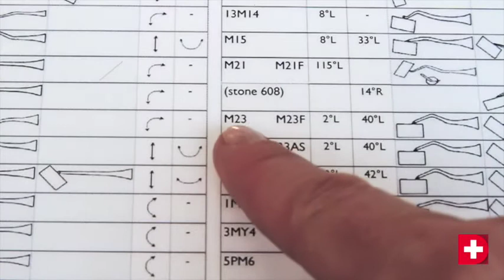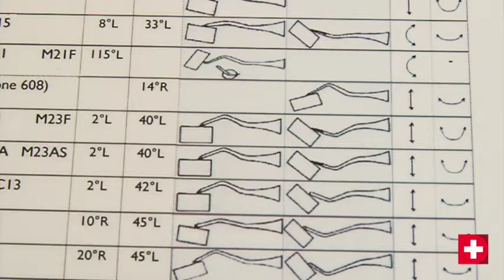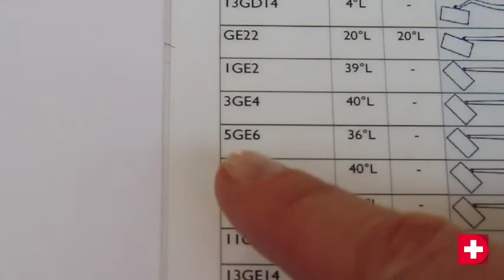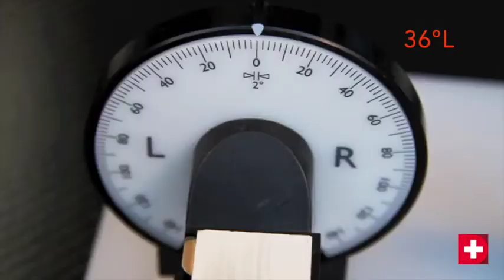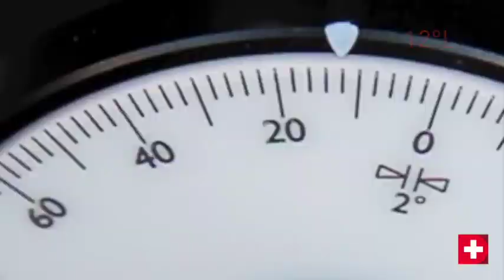ES Easy Sharp Device (ESD)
L'afiladora que garantiza un corte perfecto a sus instrumentos dentales.